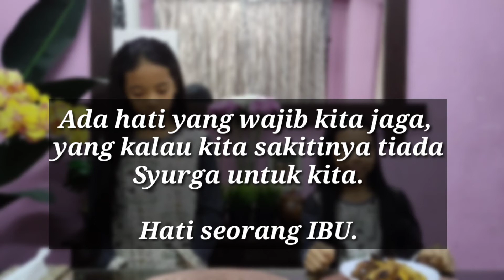Sketsa Pendek Cik QQ : Hati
Assalamualaikum Semua,

Jom tengok Sara berlakon.
Nak tahu cerita tentang apa..tontonlah sketsa pendek ni🥰🥰🥰

Jangan lupa terus support Cik QQ untuk Cik QQ terus berkembang🥰🥰